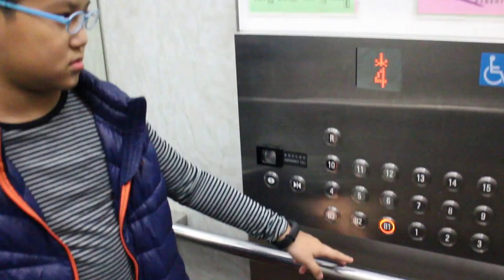robert的微電影-停車場驚魂記